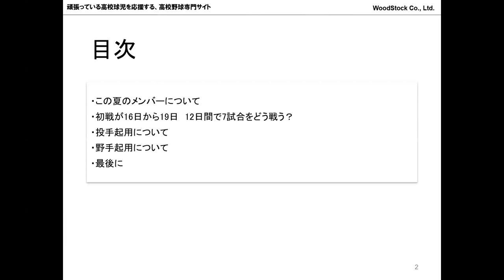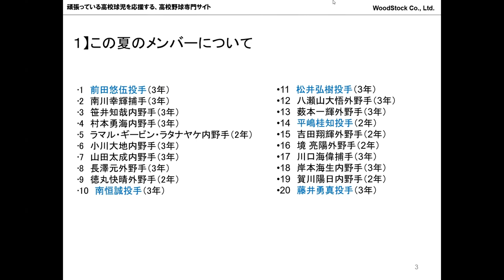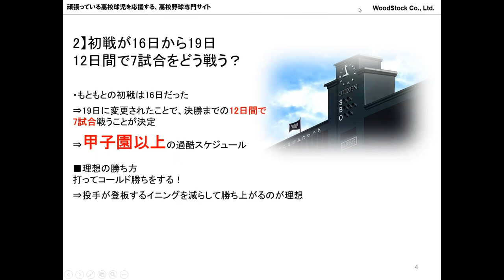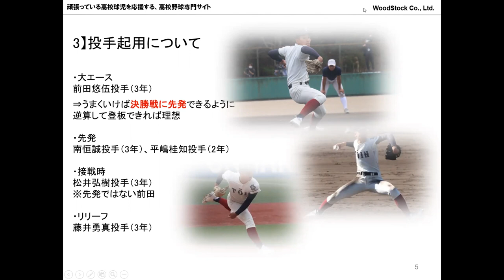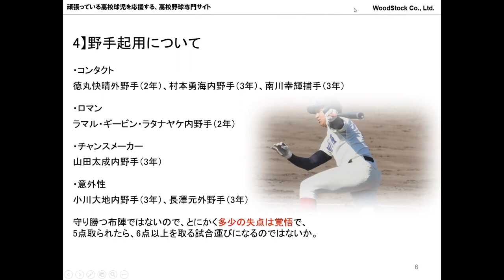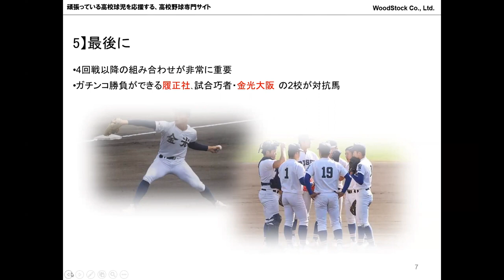【過去トップクラスの試練？】大阪桐蔭は大阪大会を勝ち抜けるか？甲子園以上の過密日程、ライバルたちを紐解く